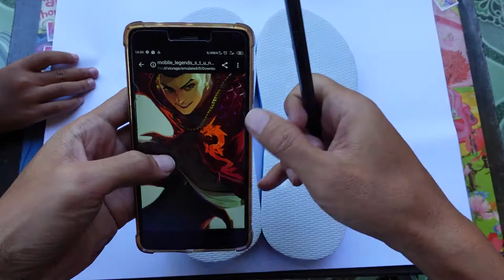tutorial lukis sandal jepit | Menggambar Chou S.T.U.N Mobile Legends di sandal jepit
mengupgrade sandal jepit biasa jadi istimewa dengan menggambar chou S.T.U.N Mobile Legends

lukis sandal jepit
menggambar Chou S.T.U.N. Mobile Legends